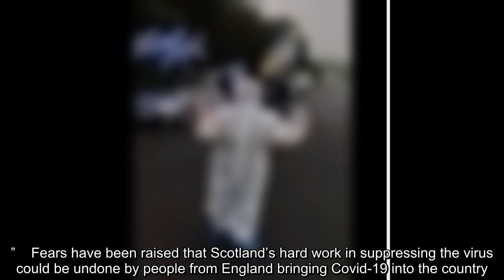✅ Flag-waving activists ridiculed for Scottish border coronavirus ‘patrol’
✍   The Independent employs reporters around the world to bring you truly independent journalism. To support us, please consider a contribution.   Activists have been ridiculed and criticised for appearing to patrol the Scottish border, amid concerns people from England are bringing coronavirus into the country.    In a video shared and condemned by Jamie Halcro Johnston, the MSP for Highlands & Islands, a group of people dressed in protective equipment can be seen waving Scottish flags while playing music.    One man tells the camera “stay the f*** away”, while a woman says “Covid free”.  Download the new Independent Premium app    Sharing the full story, not just the headlines   Mr Halcro Johnston described the video as “appalling”.    “This is the result of dog-whistle rhetoric about closing borders,” he said on Twitter. “I hope you’re dealing with this, @policescotland. And you need to condemn this, @NicolaSturgeon, and send a clear message that this kind of behaviour is utterly unac ...